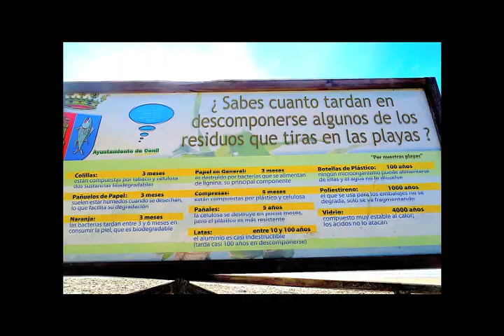Cabronsky Special...¡Pablo Windurfer loca.¡ Almerimar Playa V.F.Center..¡